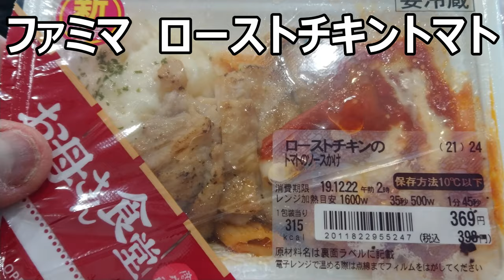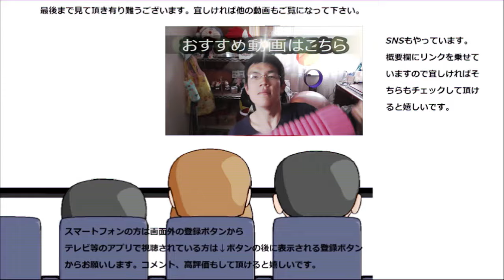ファミリーマート お母さん食堂ローストチキンのトマトソースがけはお手軽ランチだった件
ファミリーマート　お母さん食堂ローストチキンのトマトソースがけを食べてみました。この一パックに色々入ってますね～
贈り物は此方まで↓
〒153-0042